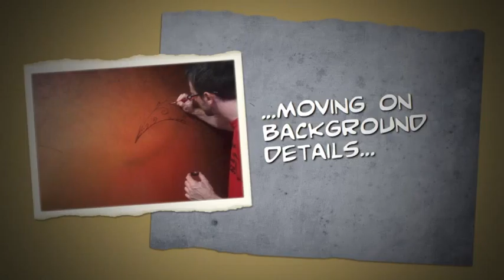SACRED HEART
Making of "SACRED HEART"